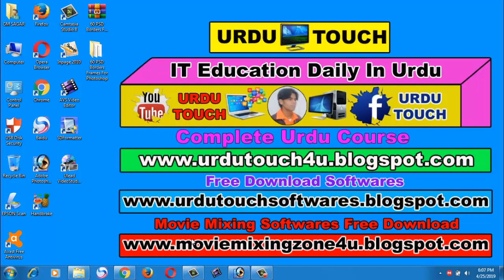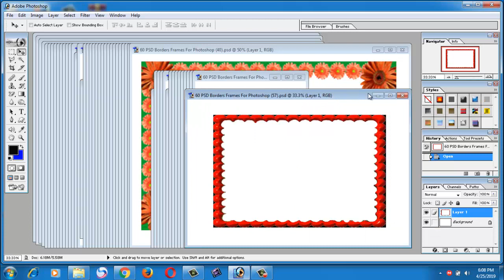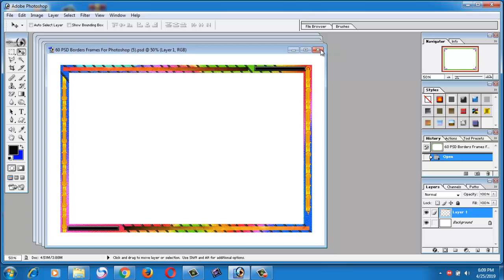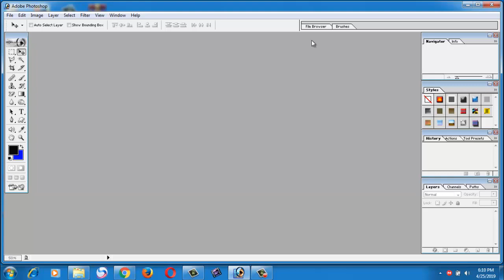60 PSD Borders Frames For Photoshop